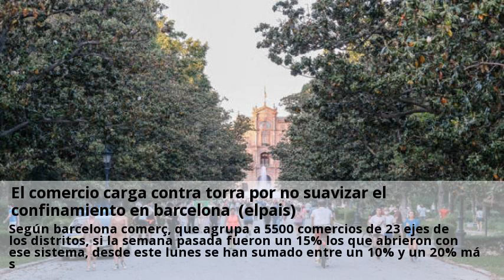El comercio carga contra torra por no suavizar el confinamiento en barcelona (elpais)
La idea era compartida por la patronal de la pequeña y mediana empresa (pimec), comerciantes y el gremio de restauración ante la posición de la generalitat de mantener a barcelona en la fase 0 si la semana pasada el disgusto de esos dos amplios sectores de la economía fue notable porque la capital no daba el primer paso de la desescalada, ayer roger pallarols, presidente de los restauradores, confiaba en que el gobierno central rectifique a quim torra. Tiendas de moda, de ropa para el hogar, zapaterías y negocios de electrodomésticos de ejes como el de rambla del poblenou, la avenida gaudí, gran de gràcia o paseo maragall han abierto en un intento de recuperar el pulso e ingresar algo después de dos meses de parón. Según barcelona comerç, que agrupa a 5500 comercios de 23 ejes de los distritos, si la semana pasada fueron un 15% los que abrieron con ese sistema, desde este lunes se han sumado entre un 10% y un 20% más. La fundación barcelona comerç se posicionó ayer en contra del criterio restrictivo de la generalitat e insistió en que se levanten las restricciones para la apertura comercial. La capital catalana tiene unos 60000 comercios de proximidad que contribuyen en buena medida al 144% del pib de la ciudad. Por eso, barcelona oberta, barcelona comerç y el gremio de restauración han creado un equipo de profesionales, con técnicos de las tres entidades, para agilizar las tramitaciones de los restauradores en sus peticiones de apertura o crecimiento de terrazas. Los restauradores proponen que se trate de una “comunicación” previa a la ocupación y que luego los técnicos municipales las revisen. Si quieres apoyar nuestro periodismo y disfrutar de acceso ilimitado, puedes hacerlo aquí por 1€ el primer mes y 10€ a partir del mes siguiente, sin compromiso de permanencia.